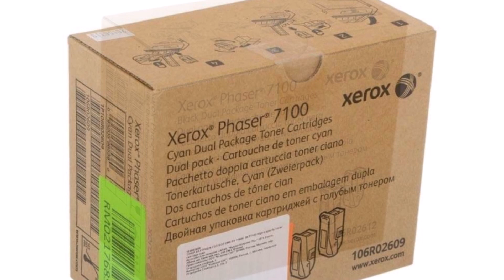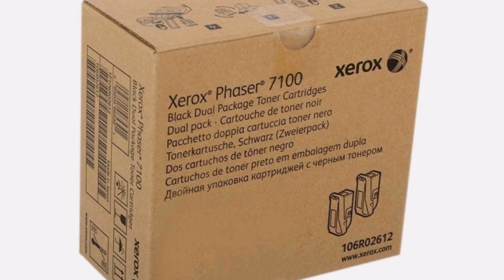Xerox Phaser 7100 Orjinal Ürünler / TONER SEPETİ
Xerox Phaser Serisi Tonerin Kullandığı Uyumlu Makine Modelleri;
Xerox Phaser 7100, Xerox Phaser 7100DN, Xerox Phaser 7100N,

Ürünlerimiz yurt dışından tedarik edilir. Orijinal ve faturalıdır.
Değişim ve geri iade hakkına sahipsiniz.
Yaşayacağınız herhangi bir teknik arıza ile ilgili teknik destek ekibimiz hizmetinizdedir.
Yazıcınızın markası tarafından üretilmektedir, bu nedenle kesinlikle yazıcınıza zarar vermez.
Nem olmayan ve güneş görmeyen depolarımızda muhafaza edilmektedir. Böylelikle raf ömrü uzundur.
Sağlam paketleme güvencesiyle, ürünleriniz zarar görmez.
Aras Kargo ile teslim edilmektedir.
Kapıda ödeme seçeneği ile ister nakit, ister kredi kartı ile ödeme yapabilirsiniz.
Aldığınız her ürün için puan kazanıyorsunuz, biriktirdiğiniz puanlarla bir sonraki alışverişlerinizi indirimli yapabilirsiniz.